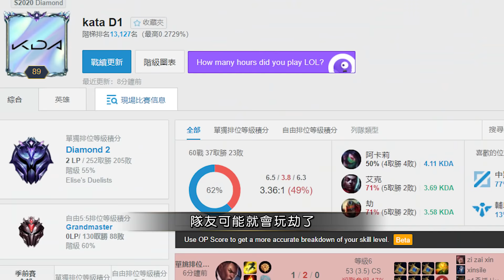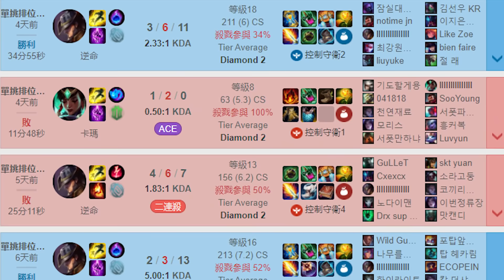艾克輸出吊炸天！瘋狂進出一砍五。課本請翻到25頁，帥老師上課囉！【西門夜說westdoor】